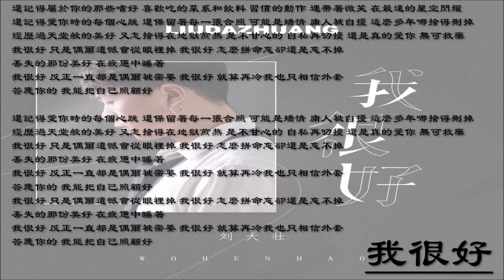【刘大壮 Liu Da Zhuang】我很好 国语（2020）- 一首深情释怀的疗愈情歌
刘大壮深情演绎的《我很好》是一首关于爱情中的遗憾与坚强的疗愈情歌。这首歌讲述了一个人在失去爱后，用坚定的语气诉说自己虽然仍在回忆中挣扎，但也在努力学会照顾自己。歌词里的“我很好”是对外的坚强，也是内心深处难以忘怀的感情。让这首歌带你走进那些属于爱情的回忆与自我释怀，在音乐中找到共鸣与治愈。喜欢刘大壮的朋友千万不要错过这首充满情感的歌曲！